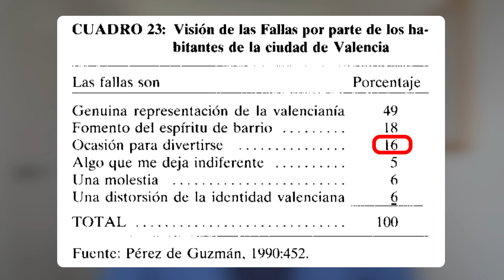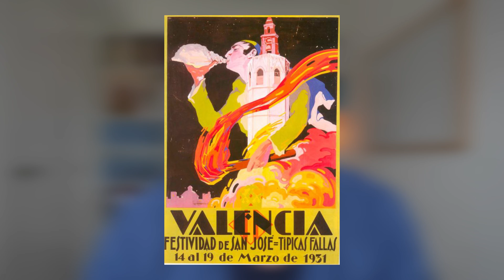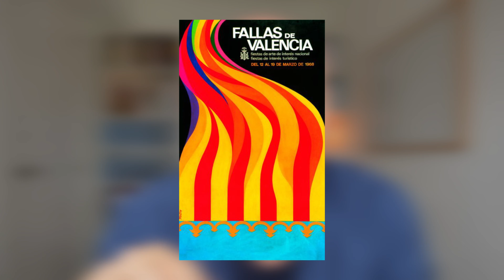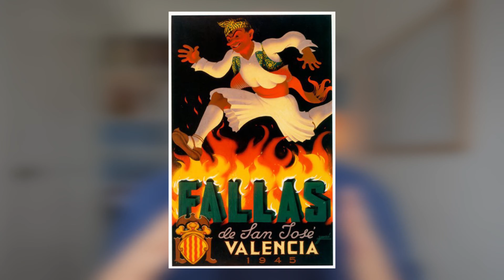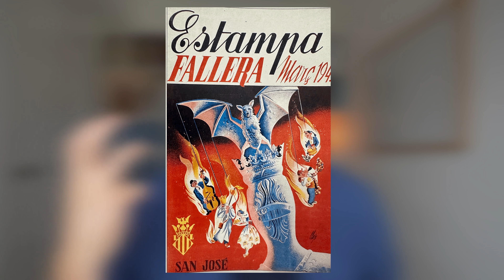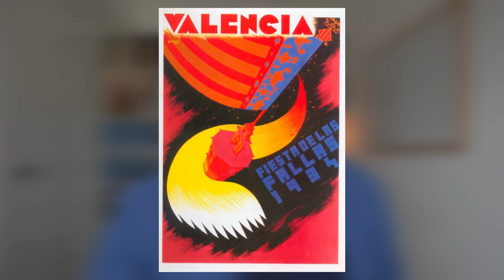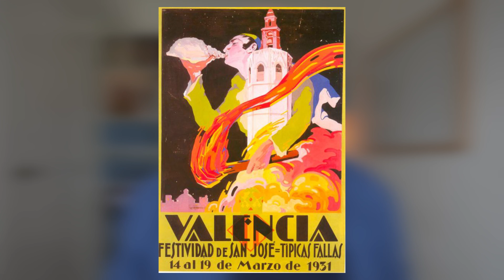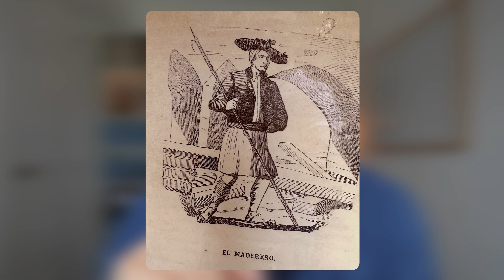Валенсия: идентичность, ритуалы, мироощущение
Валенсия полна ритуалов, уходящих в далекую древность и поэтому крайне интересна.

Участвуя в местных ивентах и праздниках, можно соприкоснуться с буйствующим духом архаики, ее богами и мироощущением. Быть одной ногой в настоящем современном мире, а другой – в бездне вечности, – пробуждает сокрытые в глубинах сознания силы, окрашивает мир в яркие цвета, одухотворяет новыми смыслами. Все это сохранилось в Валенсии, где воедино сошлись разные архаичные ритуальные традиции, обтесались друг о друга и продолжают формировать жизнь горожан.

Местная идентичность немыслима без древнего символа огня, реки, множества ритуалов и уникальных празднований, о которых я и рассказываю в этом видео о Валенсийской идентичности.

Лекция будет интересна как тем, кто интересуется архаикой, так и тем, кто бывал или планирует посетить Валенсию, ну и, конечно, для тех, кто поселился в этом древнем испанском городе.